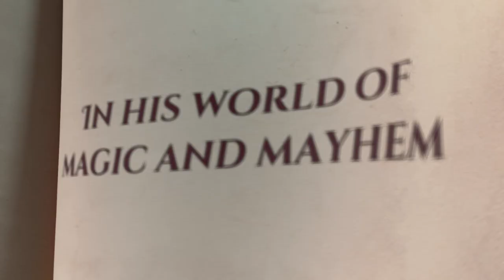Master Moley by Royal Invitation | Coming November 2020 | Boomerang UK 🇬🇧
On the 28th of November this year, Master Moley (voiced by Warwick Davis) comes to the Boomerang 🇬🇧TV Channel! Welcome to MoleTown! Deep in a burrow under Windsor Castle, Master Moley is the keeper of a magical book that can bring peace between humans and moles.